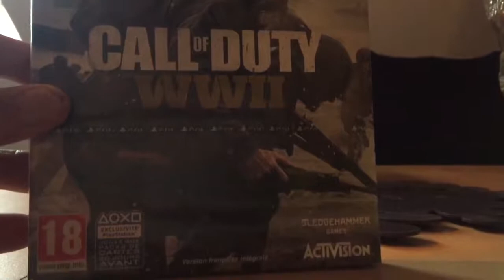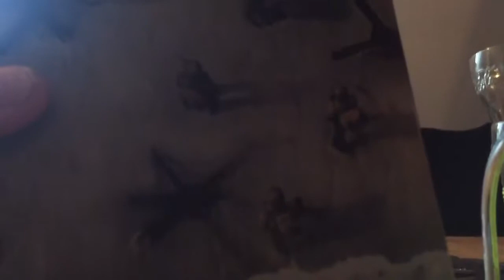Call of duty WW II Le Déballage édition Pro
Bonjour les Gamers

Partagez / Commentez / LIKEZ !!!

Nouvelle vidéos :

Mon Facebook : Julien Benz MrJugement
Mon twitter : @MrJugement
Mon instagram : Julien,Benz68

Merci les Gamers

Hésitez pas à lâcher le petit like qui fait plaisir:) !!!

Cordialement Julien Alias MrJugement:) !!!